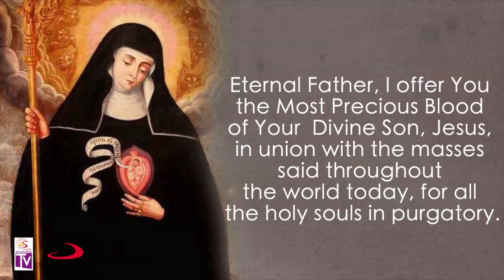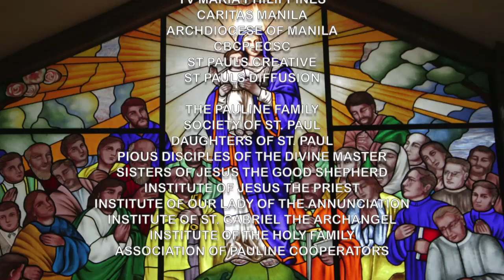Gabay Sambuhay - Catechism Series: Ep. 48 - Paggunita sa Lahat ng mga Pumanaw